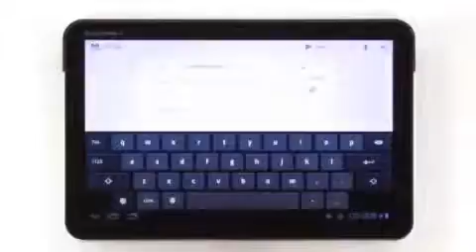Motorola Xoom Utiliza El Teclado 151